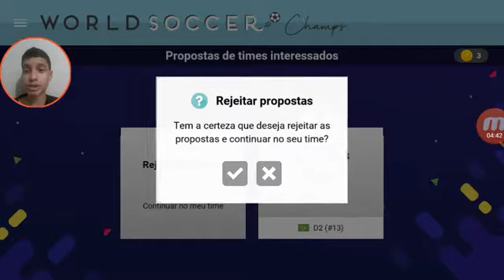COMEÇAMOS O 2° TURNO APANHANDO COM O ALTOS EPISÓDIO 13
Eai galera Estamos voltando com o canal e no próximo vídeo eu explico pq eu tinha dado uma parada que esse vídeo é antigo então eu não falei disso mas bora pro vídeo